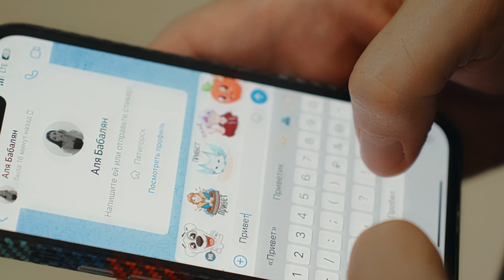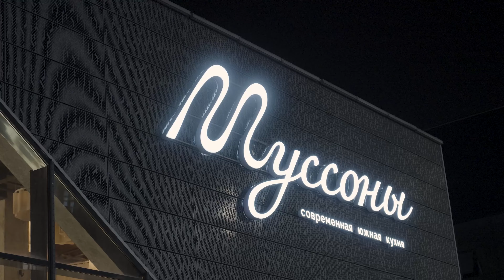Divin & Alina Love Story Дивин и Алина